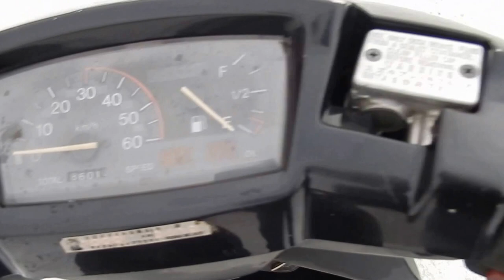No MB6 071 YAMAHA AXIS 50